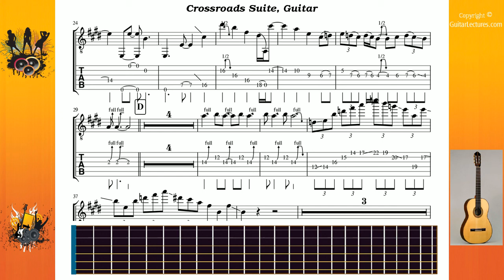Crossroads Suite - Vai Steve